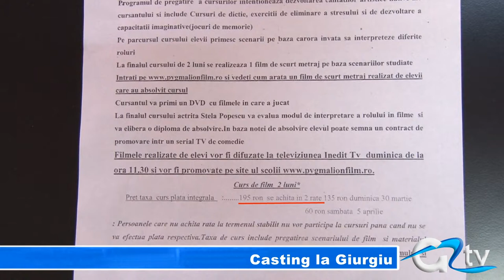CASTING LA GIURGIU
Sâmbătă la Teatrul "Tudor Vianu" actrița Stela Popescu s-a întâlnit cu tinereri giurgiuveni, nu pentru a le oferi un spectacol adecvat vârstei, ci pentru o selecție a celor care, considerându-se talentați, își doresc să devină actori. Rând pe rând cei 80 de copii au fost examinați de cunoscuta actriță, părinții aspiranților la titlul de actor fiind nevoiți să plătească o taxă de înscriere la această acțiune.